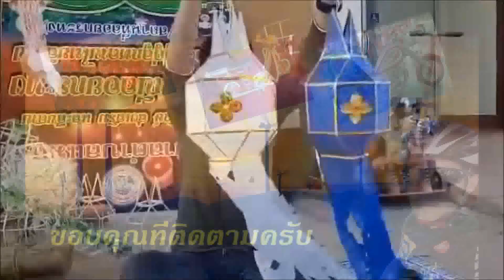ทำโคมไฟ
ฝึกทำโคมไฟประดับตามเทศกาลแบบล้านนา